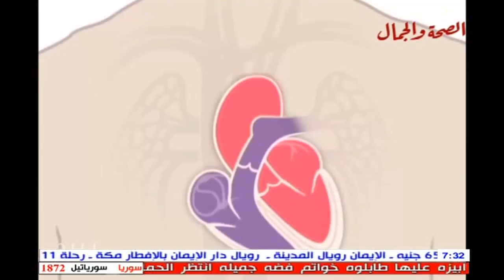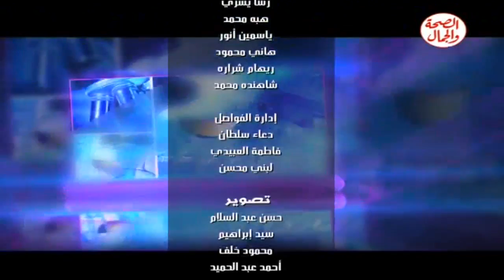برنامج صحة ودين 27 4 2014 موضوع الحلقة عن الشك بين الزوجين